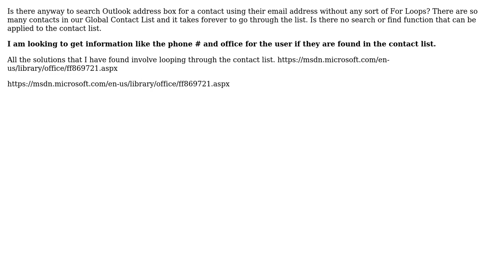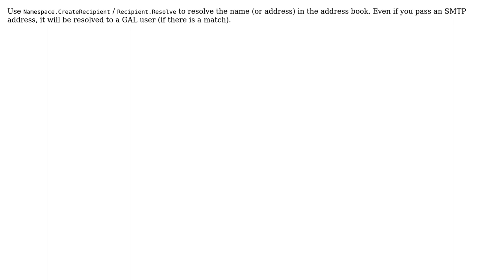Outlook Address Book Search (No Looping?) (2 Solutions!!)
Outlook Address Book Search (No Looping?)

With thanks & praise to God, and with thanks to the many people who have made this project possible! | Content (except music & images) licensed under CC BY-SA | Music | Images & others | With thanks to user M. Marzouk user Dmitry Streblechenko and the Stack Exchange Network Trademarks are property of their respective owners. You are responsible for your own actions.